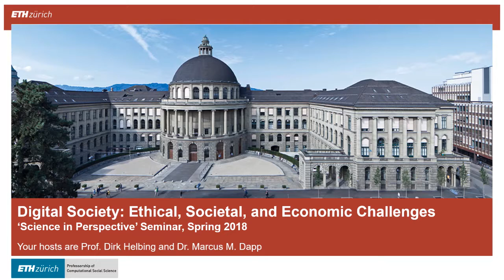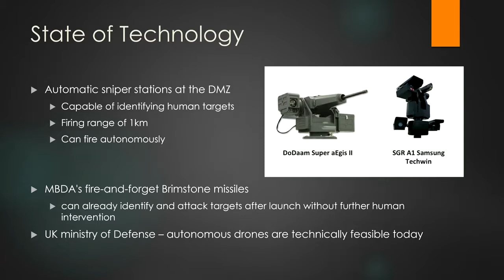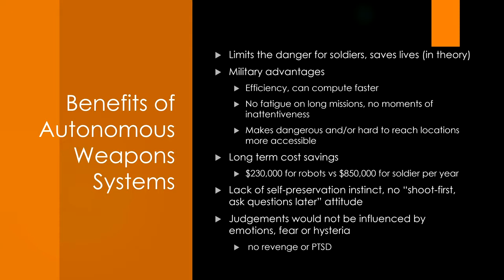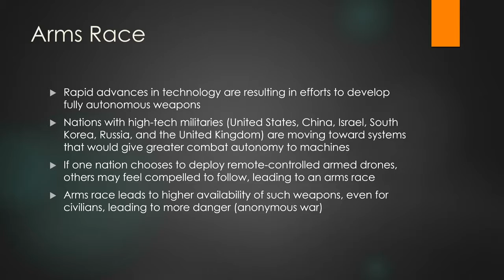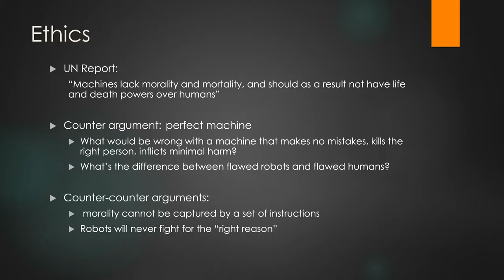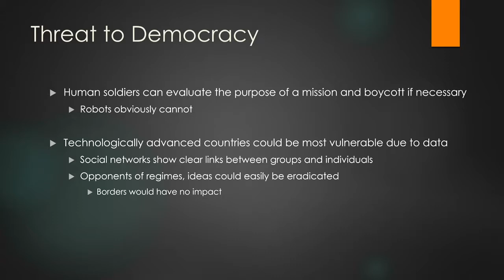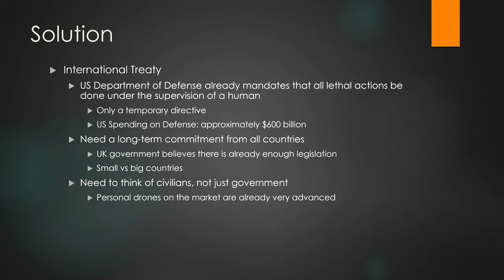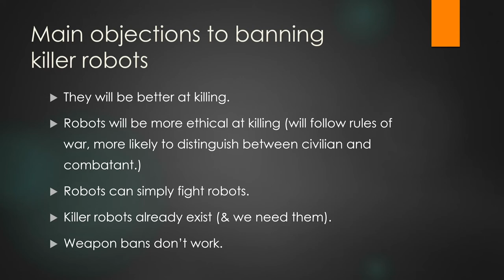DigiSoc18S03 Autonomous Weapon Systems